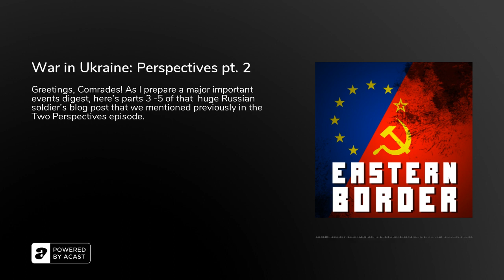War in Ukraine: Perspectives pt. 2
Greetings, Comrades! As I prepare a major important events digest, here's parts 3 -5 of that &nbsp;huge Russian soldier's blog post that we mentioned previously in the Two Perspectives episode.